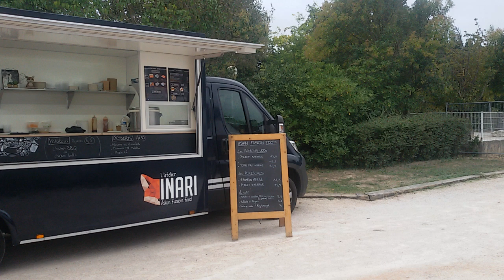12 Octobre 2019 À Sorgues Japan Maniacs - Les Foods Trucks